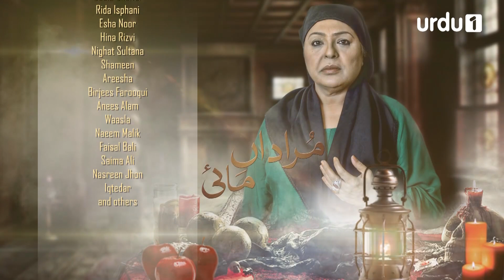Murada Mai - Episode 20 | Urdu 1 Dramas | Isha Noor, Yasir Shoro, Sadia Ghaffar, Rida Isfahani